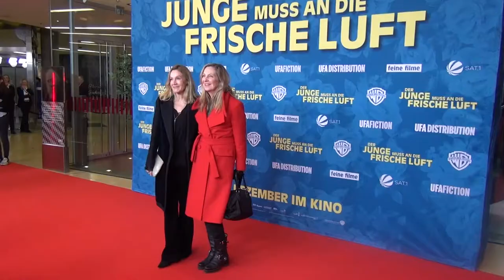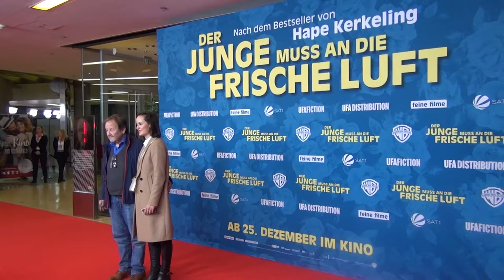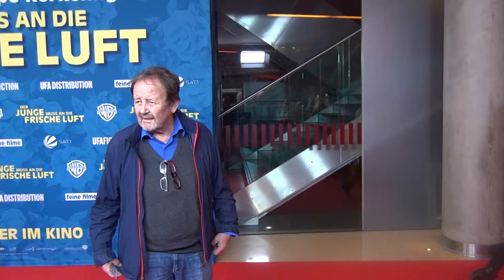DER JUNGE MUSS AN DIE FRISCHE LUFT - Premiere München am 20.12.2018 Teil IV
DER JUNGE MUSS AN DIE FRISCHE LUFT
in Anwesenheit von Caroline Link, die Produzenten Nico Hofmann, Sebastian Werninger und Hermann Florin sowie die Schauspieler Julius Weckauf, Sönke Möhring, Hedi Kriegeskotte (TBC), Joachim Król, Ursula Werner und Elena Uhlig.München am 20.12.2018 Teil IV